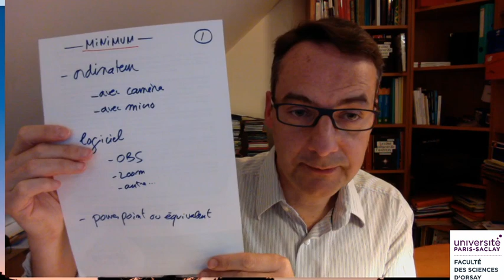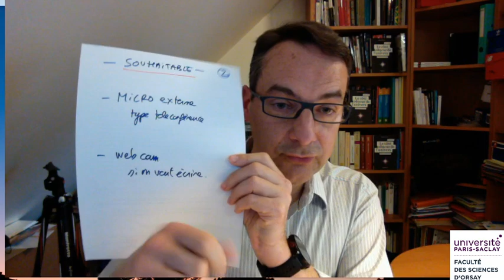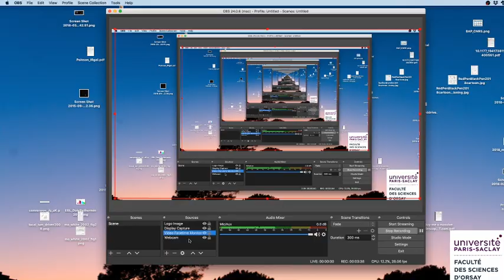Tuto comment enregistrer une vidéo de son cours pour ses étudiants ou élèves durant le confidement ?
Tuto comment enregistrer une vidéo de son cours pour ses étudiants ou élèves durant le confidement ? Comment débuter une vidéo ? Vidéo pour les nuls (par un débutant) Mars 2020. Par Pr Hervé Dole, université Paris-Saclay, astrophysicien.